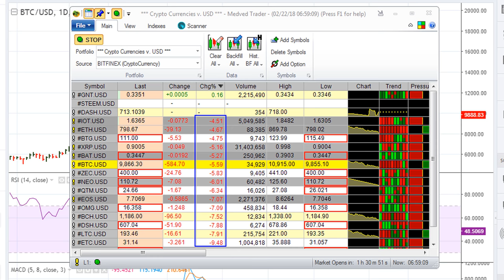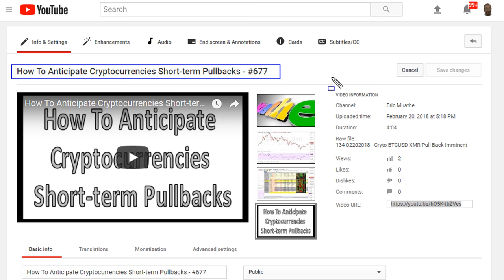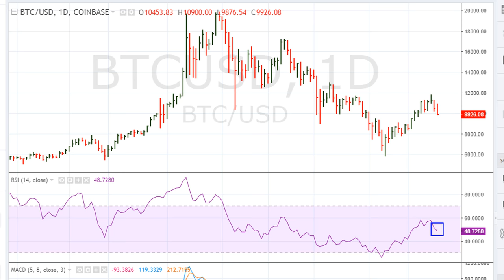Crypto RSI 50 Crossing - #678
We look at the RSI 50 Crossing Phenomena by looking at Bitcoin moving below 50 today and what it means from a mathematical perspective.

This is a follow up of the the two videos below

Bitcoin, BTCUSD, BTC

Buying Low, Selling High! Basic Trading Strategy
Best Time to Buy into New Cryptocurrency like EOS or IOTA?